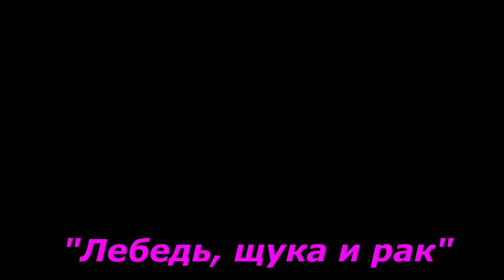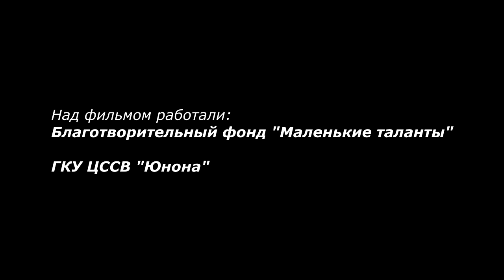Лебедь, щука и рак